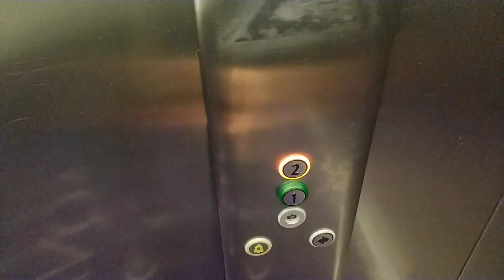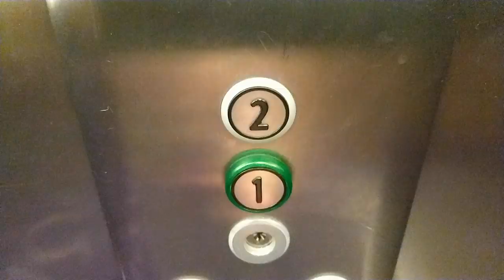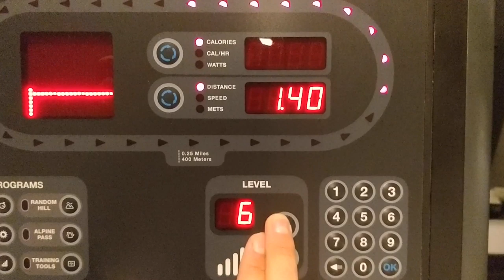ACL Road To Recovery | Week 3 | EP 3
In August of 2017 I tore my ACL. Had a reconstructive surgery three months later and after what seemed to be a successful recovery, I tore it again in November of 2018.

This is week 3 of my ACL Road To Recovery (check out weeks 1 and 2 on my channel!) in which I finally ditch my crutches and get closer and closer to living a normal life again.

Gym:
NEELY - PLAYGROUND (PROD. DARAVUTH II)

Background:
Jerry Folk - To My Soul